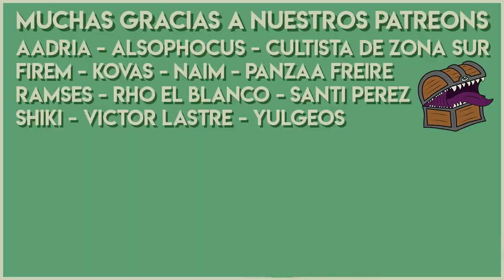Resumen del Stream #41 Especial Editoras 🧙‍♀️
Nueva intro musical por Max Kruspe!